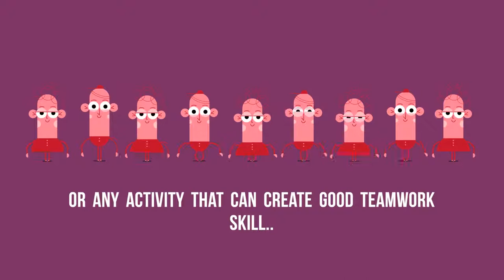gameshow Intro-by Dr Makhfudzah Mokhtar UPM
This is the teaser video for the gameshow teaching approach implemented at the Faculty of Engineering, Universiti Putra Malaysia